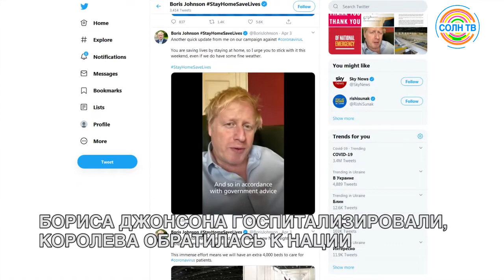Мировые новости 06/04